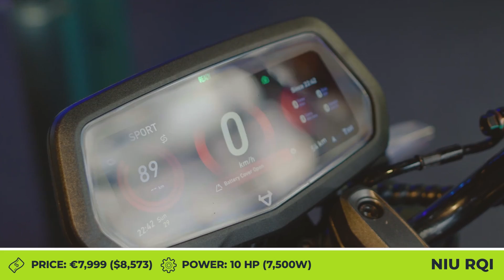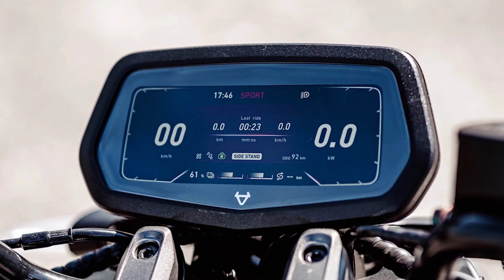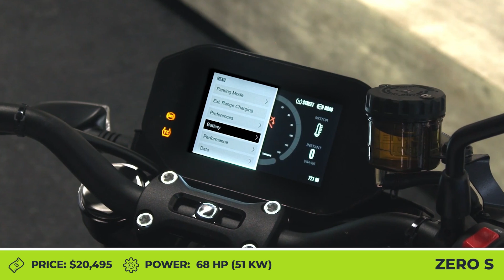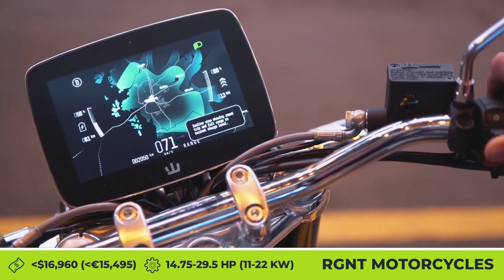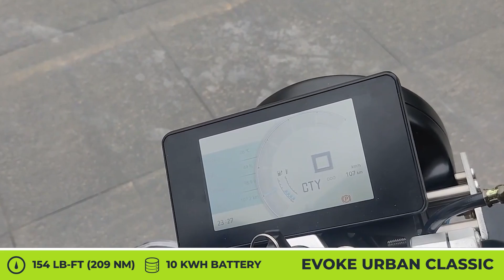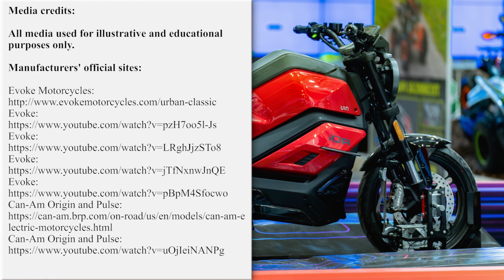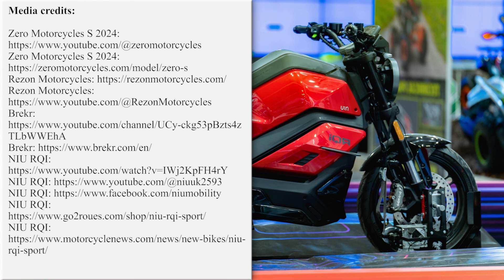10 New All-Electric Motorcycle Alternatives to 250cc City Bikes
Electric motorcycles have proved to be a perfect solution for city commuting: they are economical, easy to operate, and have exceptionally low running costs.

Today, motorcycles come in different shapes, sizes, and performance capabilities. However, most riders have come to a conclusion that despite the class and exterior looks, one does not need more than 125-250cc of output for daily commuting in the city and occasionally hitting the highways. Considering that we are living in the electrified world now, many e-bike manufacturers try to replicate this kind of output with high-performance electric motors and large battery packs.

Today we are looking at the newest models that would be perfect companions for your urban commuting needs, especially if you are considering a motorcycle with a zero emission powertrain.

On our channel we regularly cover new and upcoming two-wheelers, so you may follow this playlist to stay up to date

In this video presentation we are covering already existing alternatives to the 250cc class and bikes that are still being prepared to hit your nearest dealership in the nearest future. If you'd like to learn more, you may do so here:

00:00 Niu RQI

02:08 Rezon Motorcycles

03:43 Yadea Kemper

05:17 Zero Motorcycles S

06:37 Xcol Unit-00

07:54 RGNT Motorcycles

09:20 Mantis by Orxa Energies

10:28 Evoke Motorcycles

11:55 Can-Am Origin and Pulse

13:21 Brekr